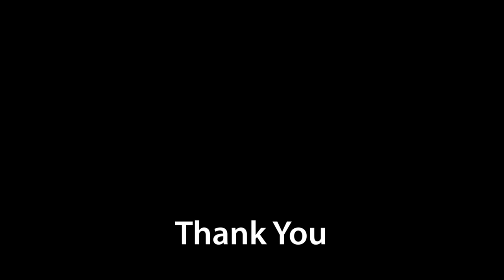Crochet Star Fruit or Carambola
In this Video We Show you How To Crochet Star Fruit or Carambola

Yarn Type :  4 Ply
Crochet Hook :  3 mm

Stitches Details:
ch - Cain,
tr - Trible Crochet
dtc - Double Treble Crochet
sl st- Slip stitch
Tog - Together
My Video shooting equipment list
Mini Video Light LED
Study Table Lamp
Google Pixel 6 Pro 5G
Video Tabletop Stand Phone Holder

Any Question ?  Ask away in the Comment !